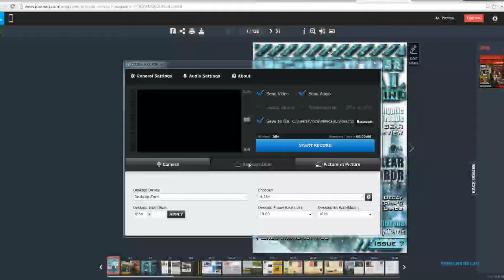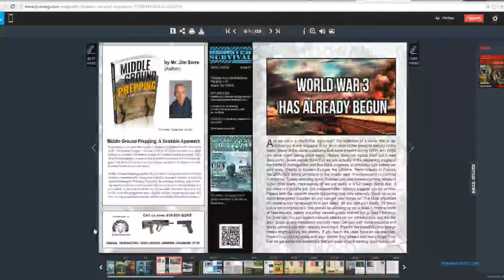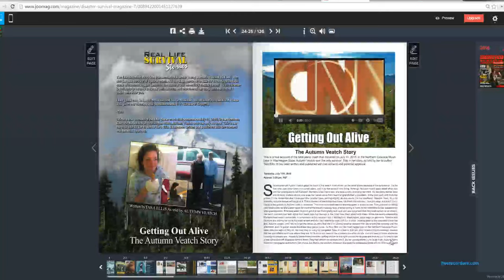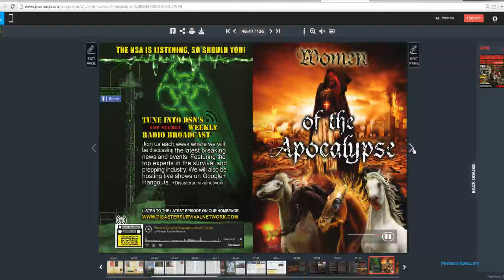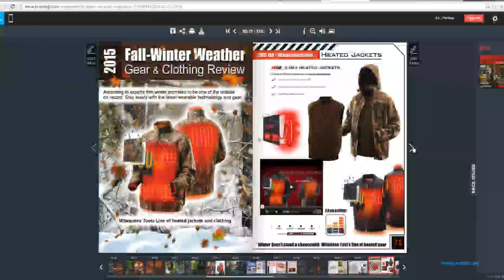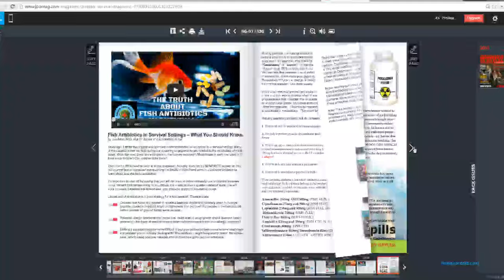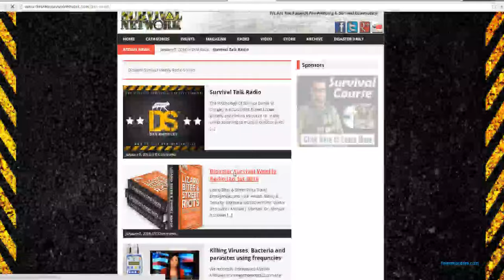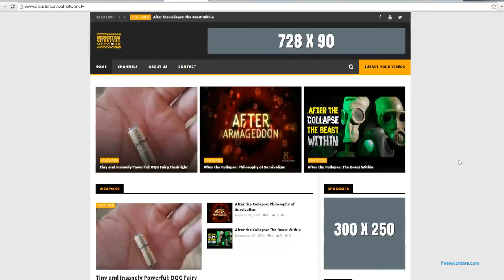Why Disaster Survival Network is better then other survival & prepping sites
A full video description of how to use the Disaster Survival Network
and why it is the best prepping site on the web.

NOTE: this is just a first run test video. Not for pubic comsumption.